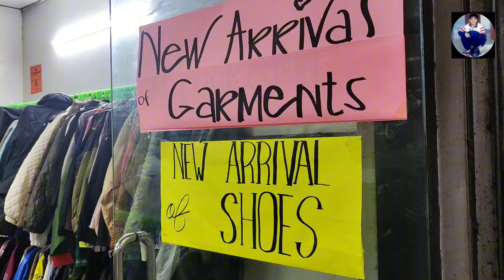Ukay-ukay New arrival going anonas LRT Located more shoes solid visit ma'am and sir thank you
fernando.arroyo.1